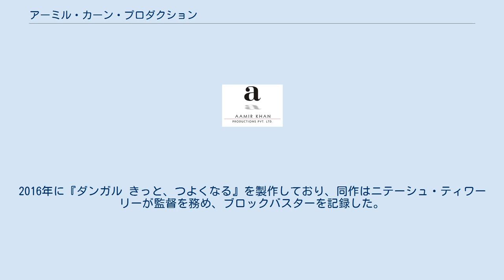アーミル・カーン・プロダクション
アーミル・カーン・プロダクション（Aamir Khan Productions）は、インドのムンバイに拠点を置く映画製作会社、映画配給会社。
1999年にアーミル・カーンが設立した。
B・シュリニヴァス・ラオとキラン・ラオがプロデューサーとして同社に所属している。
 同社は従来のマサラ映画の再定義と近代化を行い、社会問題の意識を取り入れた独自の映画ブランドを確立したとされている。
同社の製作映画は商業的なマサラ映画と現実主義的なパラレル映画の区別を曖昧なものにし、前者のエンターテインメント性と後者の力強いメッセージ性を組み合わせたことにより、国内外での興行的成功と批評面での高い評価を得ることになった。
 1999年、アーミル・カーンは主演を務める『ラガーン』を製作するため、アーミル・カーン・プロダクションを設立した。
これは『ラガーン』の脚本を購入する映画製作会社が存在しなかったためであり、同作にはラインプロデューサーとしてB・シュリニヴァス・ラオが参加している。
同作は2001年に公開されて興行的な成功を収め、アカデミー外国語映画賞にインド代表作品としてノミネートされた他、フィルムフェア賞や国際インド映画アカデミー賞など多くの国内映画賞を受賞した。
 B・シュリニヴァス・ラオはアーミルの監督デビュー作『地上の星たち』でエグゼクティブ・プロデューサーを務めた後にアーミル・カーン・プロダクションのエグゼクティブ・プロデューサーに就任し、同社の製作作品全てに参加している。
アーミルは同作で監督・主役を務め、ダルシール・サファリー、ティスカ・チョープラーと共演した同作はフィルムフェア賞 最優秀作品賞を受賞するなど批評家から高い評価を得た。
また妻のキラン・ラオも助監督として製作に参加している。
2008年に『君が気づいていなくても』を製作しており、同作はアッバス・タイヤワーラーが監督を務め、アーミルの甥イムラン・カーンのデビュー作となった。
2010年に『こちらピープリー村』を製作し、同作はアヌーシャ・リズヴィが監督を務め、メルボルン国際映画祭で上映された。
 2011年にキラン・ラオが監督・原案を務めた『ムンバイ・ダイアリーズ』を製作し、続けて『デリー・ゲリー』を製作する。
同作はアーミル・カーン・プロダクションの「クリーンで家族向けなエンターテインメント」を提供するというイメージを崩壊させるリスクを背負いながら製作されたブラックコメディである。
2012年に『Talaash: The Answer Lies Within』を製作した。
同作はリーマー・カーグティーが監督を務め、エクセル・エンターテインメントと共同製作している。
2016年に『ダンガル きっと、つよくなる』を製作しており、同作はニテーシュ・ティワーリーが監督を務め、ブロックバスターを記録した。
2017年に『シークレット・スーパースター』を製作した。
同作はアーミルのマネージャーを務めたアドヴェイト・チャンダンが監督を務め、『ダンガル きっと、つよくなる』を超えるヒットを記録した。
 アーミル・カーン、キラン・ラオ夫妻